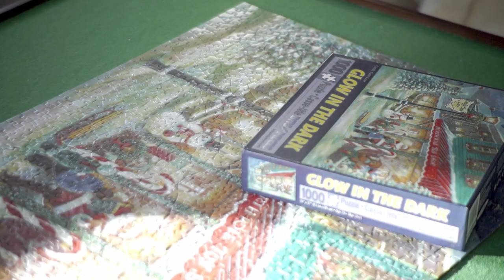Sunny Holiday Puzzle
A lazy, sunny, SoCal holiday.  Just me and the dog.